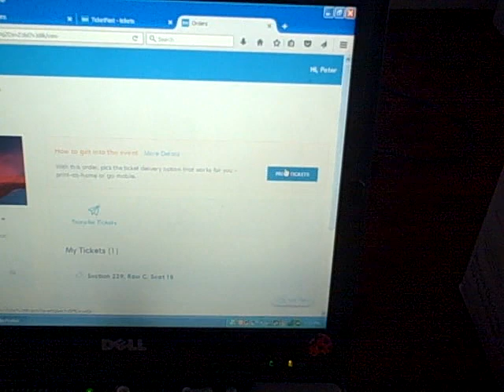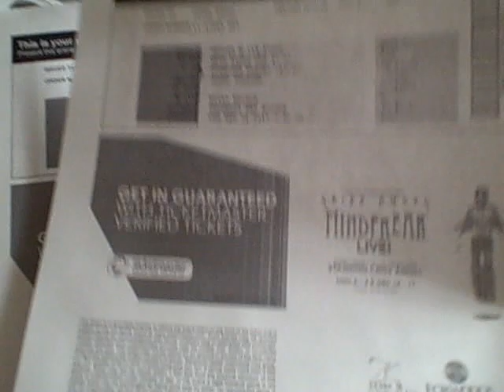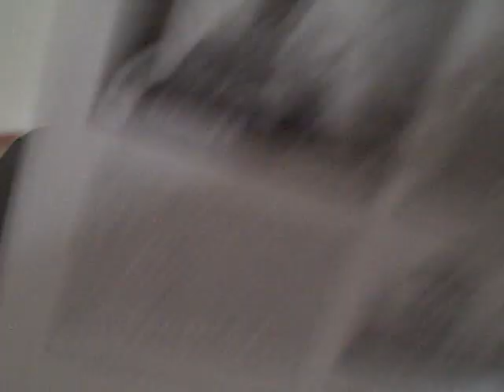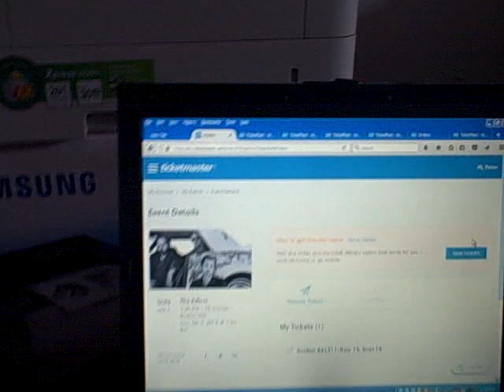Printing tix to awesome concerts Printer ASMR techno-noise ;-)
Print at home option from Ticketmaster, it's a free delivery! Brian Wilson of the Beach Boys, Roger Waters of Pink Floyd, YES featuring Anderson, Rabin, Wakeman, Jethro Tull, King Crimson and the Killers (yes ;-) And I already printed out 2 tickets to Arcade Fire, with my sister. Beach Boys were a gift to my parents. Best gift ever! Jon Anderson, Trevor Rabin, Rick Wakeman- the real YES! I love classic rock. Great music shows at Foxwoods casino, sports Arena in Albany, New York, the Wilbur theater in Boston and the TD Bank Boston Garden. great venues for live music. Rock on...music venue. Moravian-American, live nation, stock symbol LYV. LOL :)